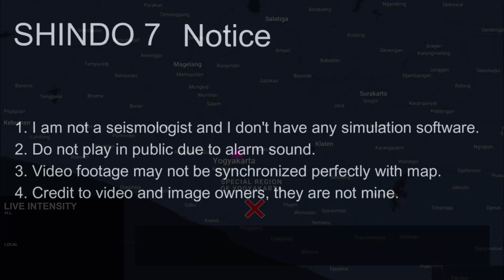M 6.3 Yogyakarta Earthquake Repeat Scenario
1. Do not use for planning purposes
2. Do not play in public due to alarm sound
3. Video footage may not be synchronized perfectly with map
4. Credit to video and image owners, they are not mine